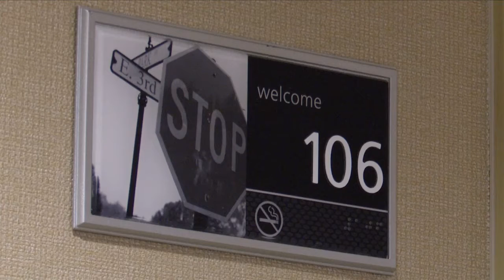Bloomington hotel tax revenues projected to rise 94%